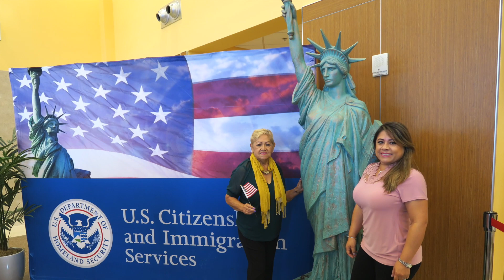Mamita se hizo ciudadana, aquí todo el chismecito🇺🇸 Fuimos de shopping 🛍 Nos enfermamos muy feo 🤒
Bienvenidos amigos a un día más en nuestras vidas, aquí compartimos con mucho cariño nuestros diálogos, aventuras y locuras que vivimos día a día, esperamos que nos acompañen y que sobretodo disfruten mucho, saludos y que tengan lindo día.

Gafas para leer en amazon marca Clic
🤓Clic Magnetic Regular Size Reading Glasses in Black
🤓Clic Magnetic Reading Glasses in Blue ; +2.00
🤓Clic Magnetic XXL Reading Glasses in black, +1.50

📪 Mi dirección por si quieres enviarme cartas.

SHEIN:
Code 2:  Q4SavvyGL
(Discount: Extra 15% when over $59 purchase, Valid time: Oct 1st -- Dec 31st, for Global

Todos los comentarios ofensivos o dañinos serán eliminados y hasta bloqueados, me esfuerzo día a día por traerles buenos videos y quiero darles lo mejor  compartiendo mi vida y lo que se con todos Uds. Gracias.

🎞CAMARA: Canon PowerShot G5 X Mark II Digital Camera w/ 1 Inch Sensor, Wi-Fi & NFC Enabled, Black
🎞MICROFONO: Rode VideoMic GO Light Weight On-Camera Microphone
🎞TRIPIE: AmazonBasics 60-Inch Lightweight Tripod with Bag
🎞LUCES: ZOMEI 14 inch Dimmable LED Ring Light with Stand for Live Stream Photography Youtuber Lighting
🎞STICK PARA VLOGGERS: Sirui 3T-35K Plus (Black) Tripod with C-10 Ball Head & Bag
🎞SOPORTE DE CAMARA PARA EL CARRO: EXSHOW Suction Cup Camera Mount,1/4-20 Thread Heavy Duty Full Rotation Car Windshield and Any Smooth Surface Holder for GoPro

People & Blogs